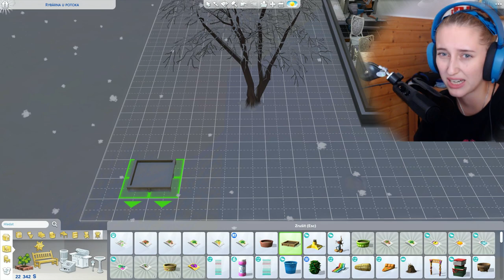UČÍME SE S LEKTVARY!😱😍 The Sims 4 - Kouzla #2